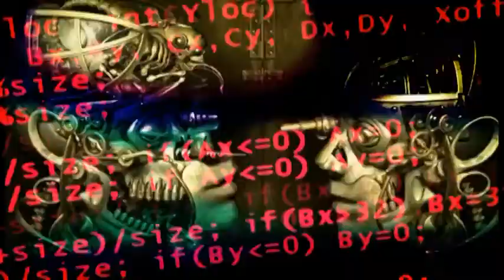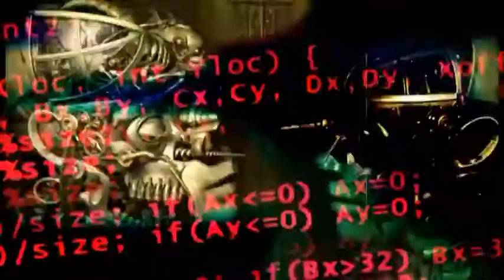The Collective Express - Right Where Its Cold Enough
Abysmal Savant - Vehemental Beats - MPF RECORDS - The Collective Express - 2017 Trent Reznor - Right Where It Belongs / Emancipator - Soon It Will Be Cold Enough / Logo By: AlexWells5000